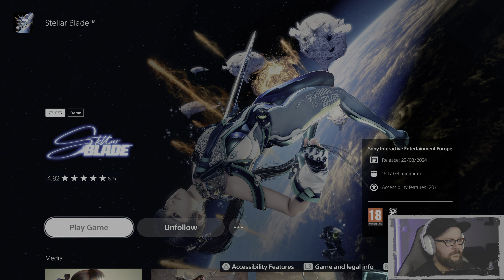STELLAR BLADE | PS5 | DEMO | FIRST IMPRESSIONS/PRVNÍ DOJMY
První dojmy z dema hry Stellar Blade. Enjoy!